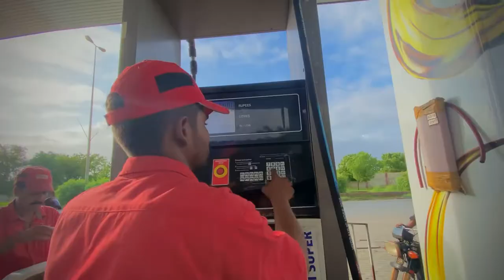Ek sath 3 laptop leliye 😍❤️ || VLOG 59